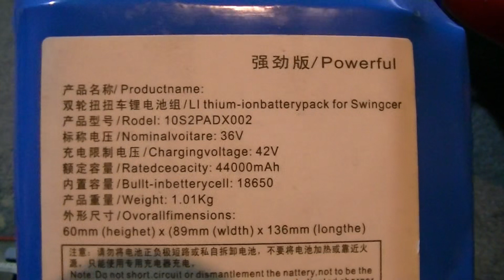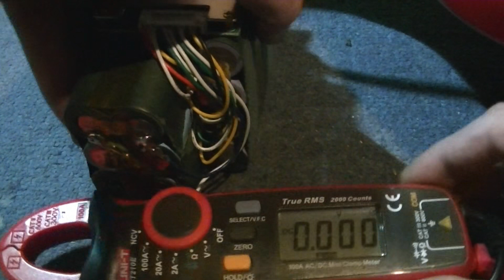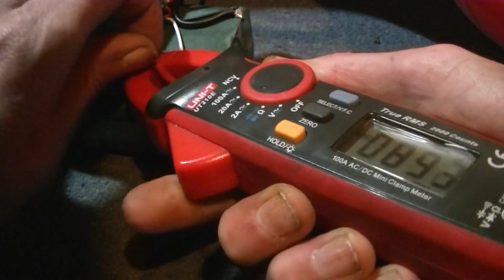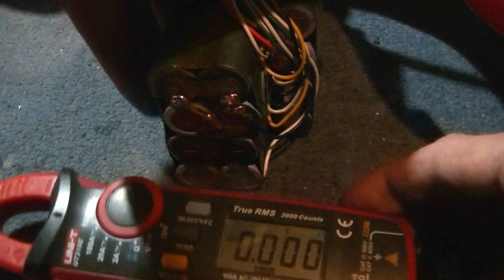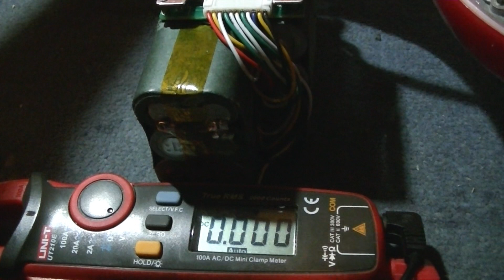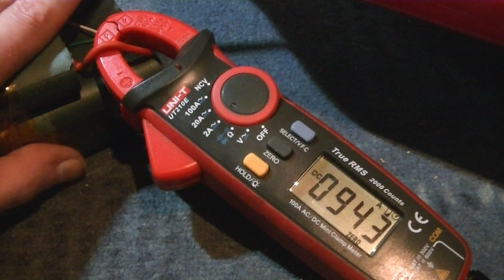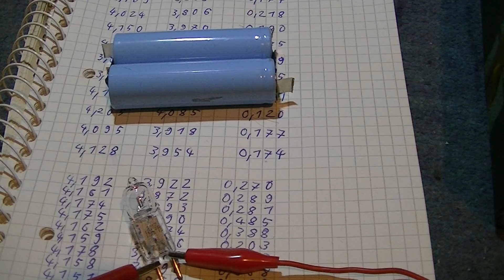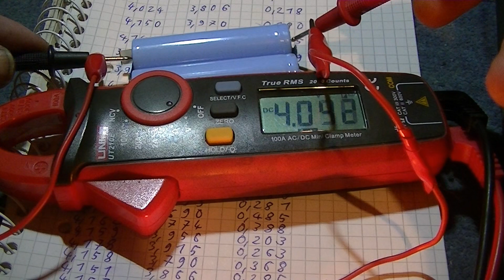Hoverboard Akku Fake mit 44000 mAh - eflose #1066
Ein Hoverboard Akku mit 44000 mAh der beim Laden heiß wird, das sollte nicht sein. Es liegt an den Zellen die beim Laden heiß werden und einige davon lassen sich nur bis etwa 4 Volt laden und wandeln danach die gesamte Lade-Leistung in Wärme um. Ich empfehle solche Lithium Akkus die keinen Temperaturfühler haben wenn überhaupt nur überwacht zu laden und besser dann Draußen wo nichts passieren kann. Zum Entladen und Testen unter Last der einzelnen Akku Zellen verwende ich eine 12 Volt 35 Watt Halogen Glühlampe, damit kann man den Akku auch balancen indem man die Akku Zellen alle auf die selbe niedrigste Spannung entlädt so dass alle Akku Zellen wieder auf der gleichen Spannungslage sind, das sollte man bei möglichst voll geladenen Akku machen.